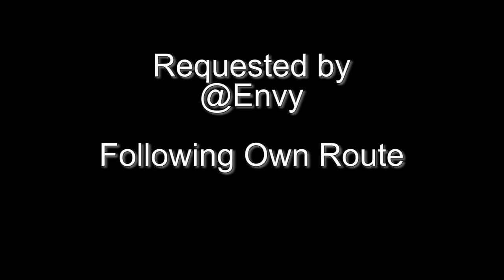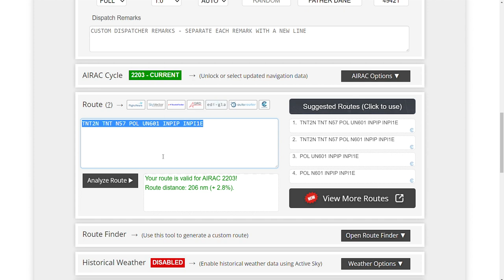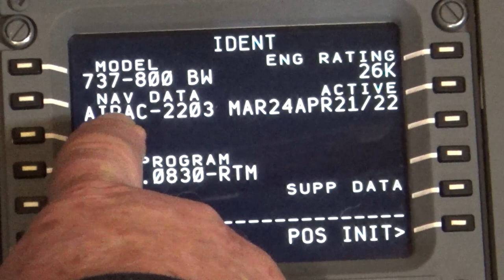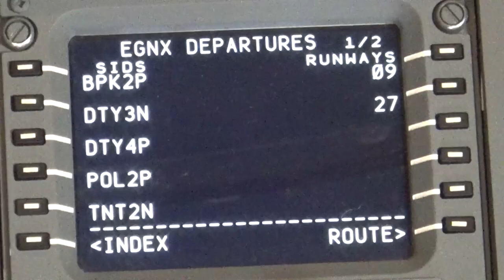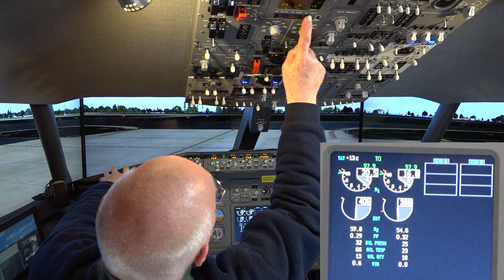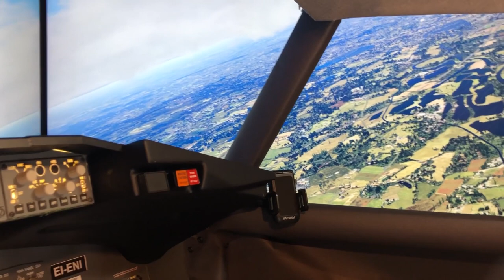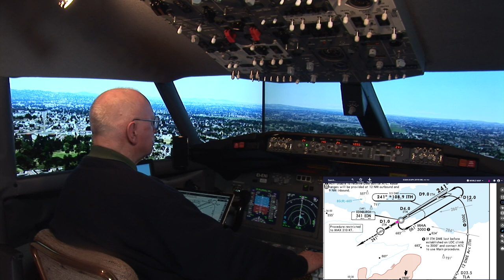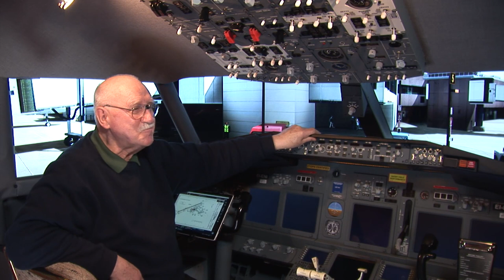Quarantine Freedom Flight EGNX to EGPH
@Envy wrote: "Hello Father! I have been enjoying these videos recently, would you like to fly from East Midlands (EGNX) to Edinburgh (EGPH)? It's a nice little flight up the UK." Indeed it is. There are no commercial flights so we make our own. East Midlands (EGNX) Airport Scenery is made by Gary at UK2000 and Edinburgh (EGPH) Airport Scenery is made by Gary at UK2000. The video is 1 bag of popcorn plus 14 minutes long; 1080p HD and is free to download and use with no attribution necessary.  Enjoy!
ROUTING: EGNX/27 TNT2N TNT N57 POL UN601 INPIP INPIP1E EGPH/24
Quick Chapter Points:
00:06:05 Pre-Flight Preparation
00:14:52 Preparing Navigraph Charts
00:19:45 Preparing the Cockpit at Stand 40
00:26:41 Programming the FMC/CDU
00:38:22 Pushback and Engine Start
00:49:31 Cleared for Take-off Runway 27
00:55:37 Time for Supersonic Champagne and Caviar
00:56:30 Descent and Approach
01:04:23 Cleared to Land Runway 24
01:05:15 "I Have Control" (Manual Landing)
01:12:36 Shutdown at Stand 6
NEXT FLIGHT: @Tom Newton asks for a Hong Kong Kai Tak (VHHX) Round Robin